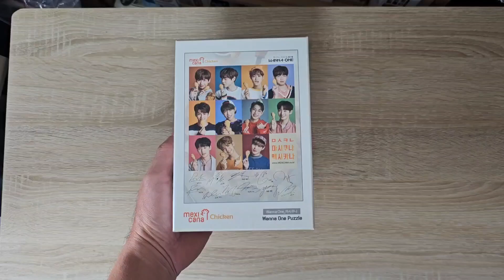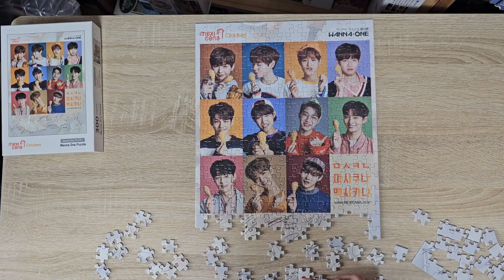직소퍼즐 퍼즐 jigsaw puzzle 06 150pieces